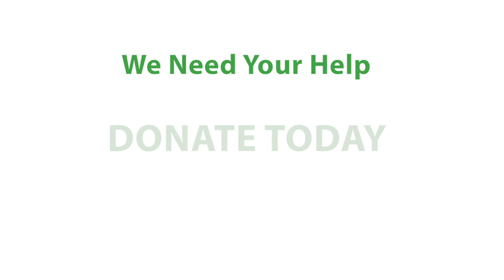ICNA 15 Sec Youtube Ad